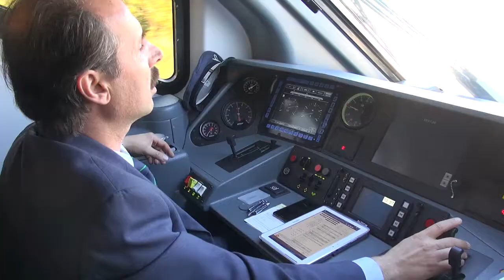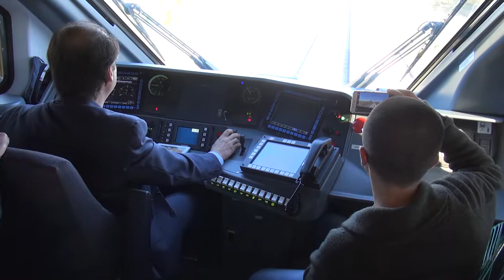Due nuovi treni Jazz per Sinalunga-Arezzo-Stia